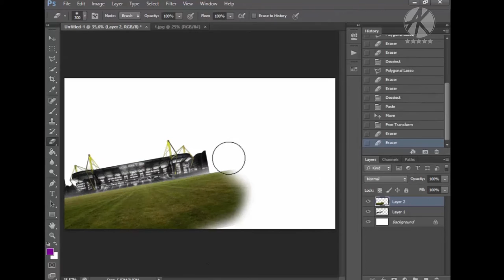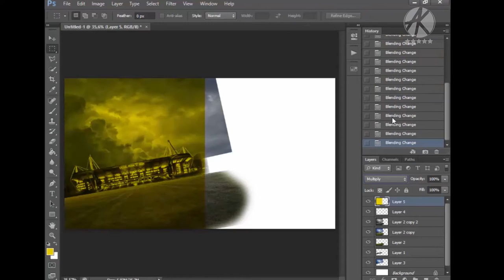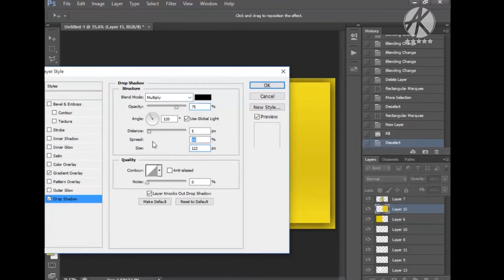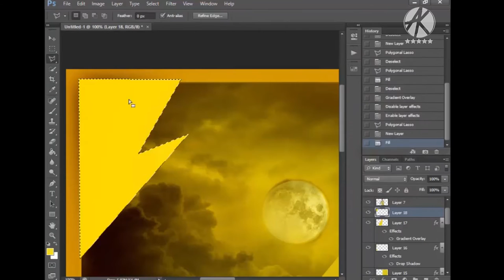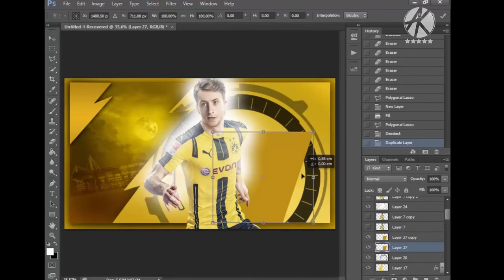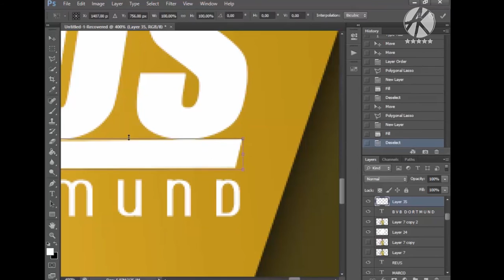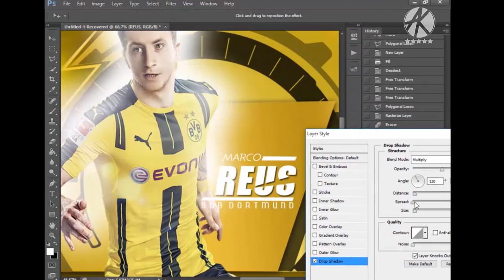Marco Rues Wallpaper ( BVB ) 2016/17 Speed art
Photoshop Graphic Design - Marco Rues Wallpaper.
In this photoshop speed art, I will design wallpaper Marco Rues. Using basic photoshop techniques, using lighting effects, layer blending modes you can easily design your own wallpaper any other player.